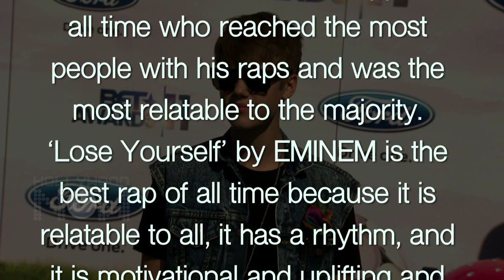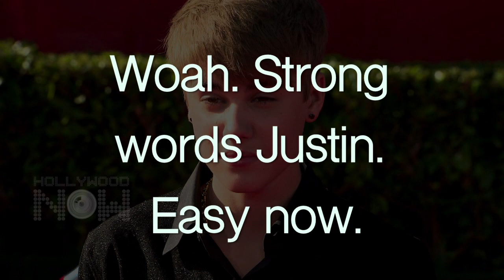Justin Bieber SLAMMED For Calling Drake BEST RAPPER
Justin Bieber was slammed on social media for calling Drake the best rapper! More in the video here!

Reporter: Alice Peter
Editor: Rupesh Shinde
Footage Courtesy: Splash News